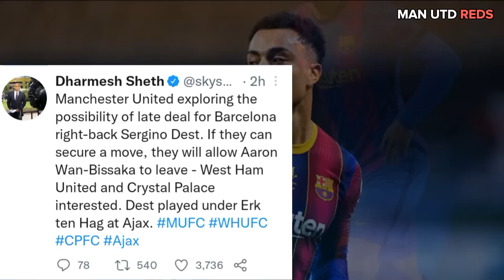Man Utd want Sergino Dest before the transfer window shuts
Man Utd are set to sign Sergino Dest from Barcelona as Erik ten Hag tells the club to sign someone to compete with Diogo Dalot. Manchester United want Sergino Dest to join the club within the next few days, before the transfer window closes.

Sergino Dest is believed to be interested in the move as he seeks to reunite with former boss, Erik ten Hag at Manchester United.

Sergino Dest, Man Utd, Manchester United, Erik ten Hag